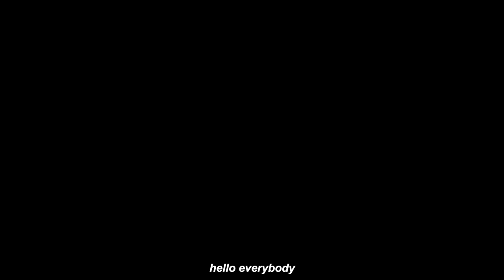kpop concert tips!! // ticketing, outfits & getting barricade ⋆｡°✩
p.s. pls watch in 1080p60!!!

I can't believe I ran out of room LMAOOO next stop is to get a 9 pocket binder frfr

˚ ༘ info ೀ⋆｡˚
age: 23
editing software: iMovie & CapCut
camera: EOS M200

timestamps:
0:00 intro
1:41 saving $$$
3:09 getting the tickets
10:30 transportation/hotel
12:18 outfit!!
16:13 accessories/essentials
19:26 day of concert
28:50 outro

ily have a good day!